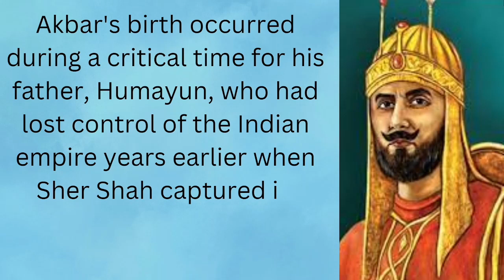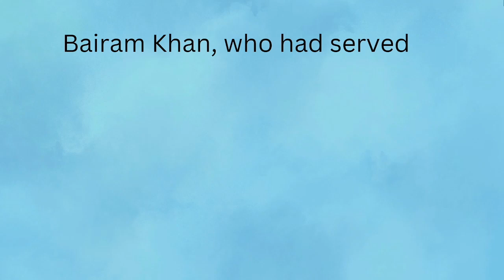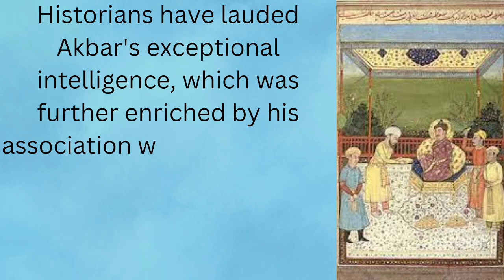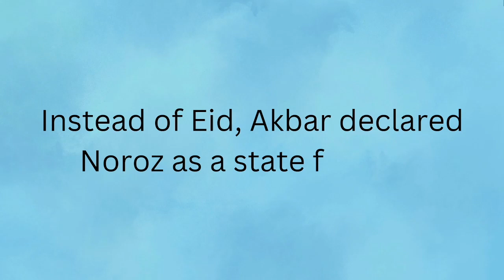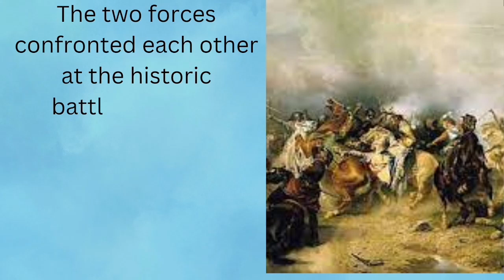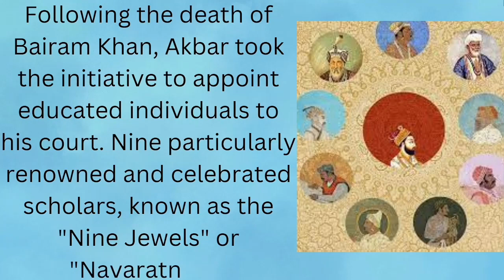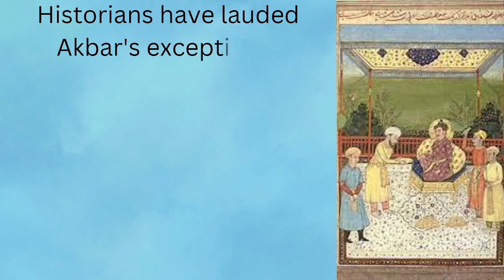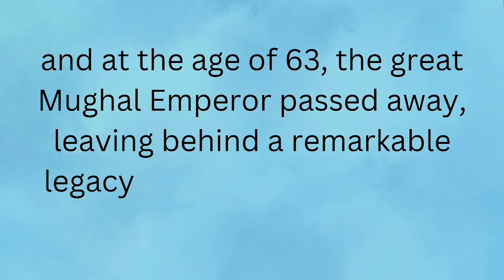Jalal-ud-din Muhammad Akbar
Who was Jalal-ud-din Muhammad Akbar?
Why the people of India respect Emperor Akbar?
How Akbar created harmony among his country fellows?